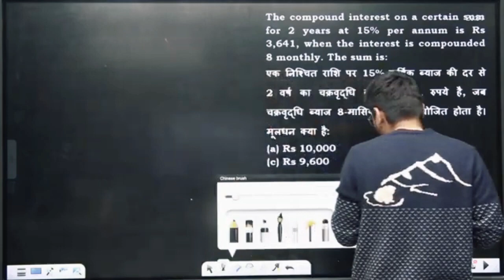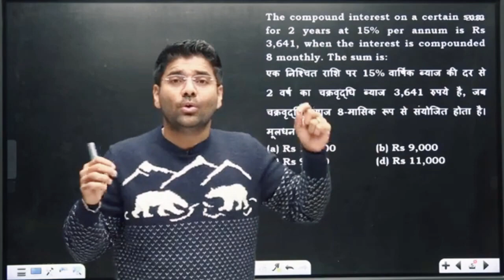ABHINAY SIR talked about Sourav Joshi & piyush joshi,Hard Work Sigma rule,Abhinay sir#viralabhinay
Note-- This is not the official channel of Abhinay sir. Credit- Abhinay Sharma Sir🙏

 Song credit ---

ssc cgl 6 months strategy 2023
ssc cgl 6 months strategy

ssc abhinay maths,ssc class unacademy,ssc previous year question paper,ssc dv rejected obc,ssc mts from fill up 2023,ssc cgl results 2022 tier 1,cgl Pre results out,cgl Pre results update,ssc abhinay sharma,ssc abhinay,ssc abhinay maths english,Abhinay sir Motivational video,Abhinay sir commedy video,Abhinay sir fun club